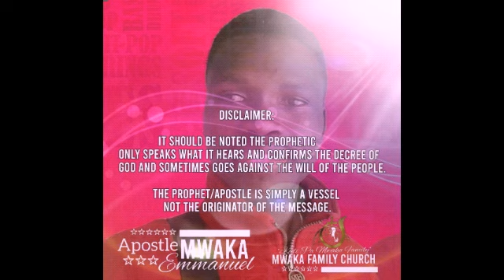Prophecy on UGANDA. 2021update (MUST WATCH)| By: Apostle Mwaka Emmanuel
Prophecy Concerning Uganda going back to polls (Election) after 2years from now.